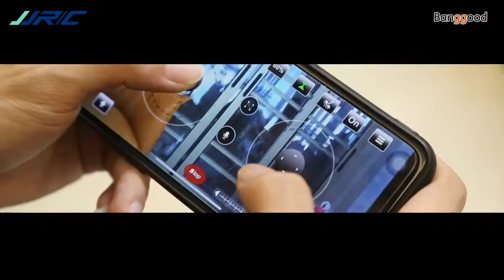JJRC GAZE JX03 2.4G 4CH Altitude Hold Hover One-key Takeoff RC Helicopter RTF With 720P HD Camera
Banggood focuses on B2C cross-border export e-commerce and is committed to bringing China's high-quality goods, efficient supply chain and top-class customer service to the world. We've been delivering the best bang for your buck for over 10 years.